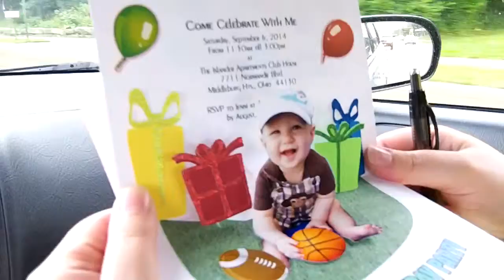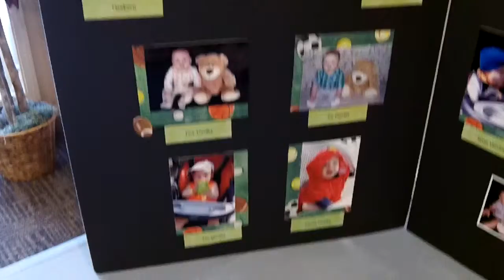WE KNOW HOW TO PARTY!!!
About this Vlog: In this episode we head out for a busy weekend doing what normal people do lol, going out to eat, birthday parties and family time!

...MY WEBSITES...

SELF-HELP BOOK